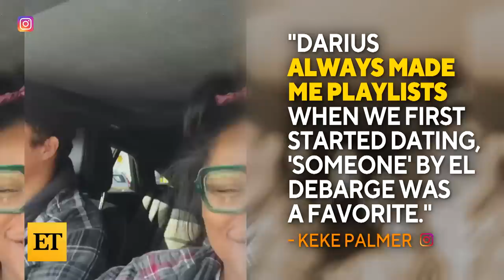Keke Palmer Documents First 48 Hours With Son Leodis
Keke Palmer takes fans inside her first two days as a mom. The 'Nope' actress opens up on Instagram, announcing the birth of her and boyfriend Darius Jackson's son, Leodis. Keke also breaks down the most important moments from the 48 hours after welcoming their son.